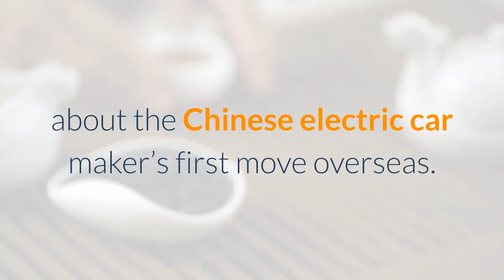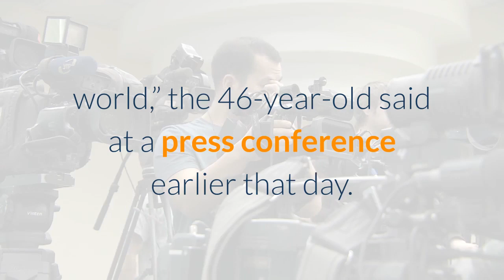EV Billionaire William Li’s Nio Speeding Up Plans To Expand Via Norway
This story appears in the June 30, 2021 issue of Forbes Asia. The founder of Nio greets his new team sitting in Oslo at the virtual event before launching into details about the Chinese electric car maker’s first move overseas. The Nordic country was chosen because it is the first country in the world where EVs have overtaken sales of traditionally powered vehicles—nearly 55% of all car sales in 2020, according to the Norwegian Road Federation. It will also serve as Nio’s springboard to Europe, which briefly passed China last year as the world’s largest EV market after governments doled out subsidies to spur purchases during the pandemic. Starting in 2022, Nio will enter five more European countries, which Li declines to name. While success at cracking a new market far from home is hardly assured, Li is confident about his company’s roadmap for growth. “China is already the most competitive EV market in the world,” the 46-year-old said at a press conference earlier that day. “If I can do it in China, there is no reason I can’t do it elsewhere.”Li, dubbed the Elon Musk of China, has already made his mark at home. In seven years, his company has gone from startup to become the seventh largest in China’s EV sector by deliveries. He led the carmaker back from the verge of bankruptcy in late 2019, when executive departures, vehicle recalls and a rollback of government subsidies pummeled investor confidence in the company. Fast forward to today: Nio delivered 20,060 vehicles in the first quarter, a fivefold jump from a year earlier when demand was suppressed by the pandemic. Sales grew over 490% over the same period to reach 7.4 billion yuan and its net loss narrowed to 451 million yuan. Full-year deliveries are forecast to reach 95,000 vehicles after factoring in the impact from the global chips shortage, according to New York-based analyst Edison Yu at Deutsche Bank. That worsening problem has taken a toll on manufacturers across industries. Auto brands worldwide have been forced to slash production, including Nio, which needs semiconductors for features such as mapping and in-car entertainment. Over the past year, shares in the New York-listed firm once surged almost 20-fold as Nio increased deliveries at a record pace, only to fall back recently amid a broader EV selloff triggered by the chip shortage. Still, Li’s 11% Nio stake gives him a sizable fortune of $5.7 billion. While China is currently the world’s largest EV market—sales there are expected to grow 50% to 1.9 million vehicles this year, according to market research firm Canalys—Li takes a world view. In an interview on the sidelines of the Shanghai Auto Show in April, he outlined for the first time his global ambitions.“Electric vehicles still account for a very low share of the entire auto market and there is a huge room for growth worldwide,” he says.